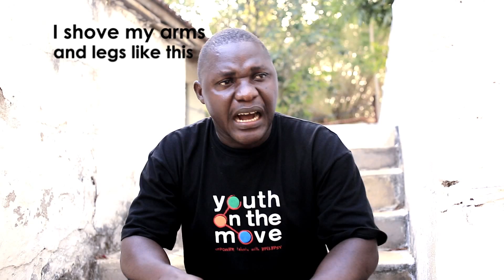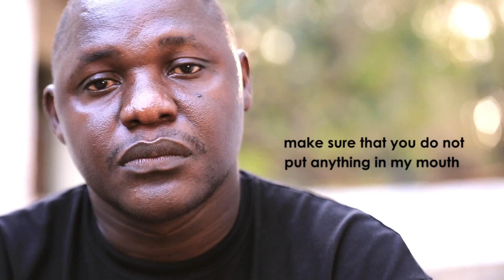Harrison's Tonic-Clonic Seizure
Harrison has epilepsy and explains about his Tonic-Clonic Seizure. He tells what happens to him during and after the seizure and how someone can give him first aid.

Harrison is a Malindi Mover and actively participates in the activities for the awareness creation on epilepsy in their area.